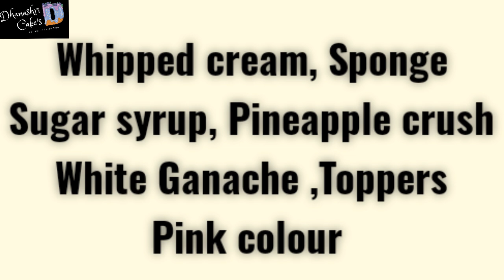White Ganash Cake 🎂///Marble Effect///कोणीही करू शकेल असा साधा सोपा केक///@Dhanashri Cake's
Dhanashri Cake's'Hindi
Please 🙏

,🟥Cake Garnishing Topper